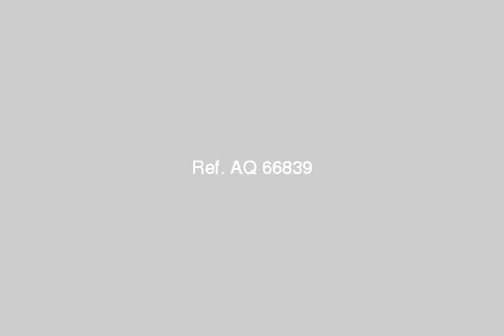Shop Storage For Rent In El Maadi Cairo - mlseg.com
Shop Storage For Rent In El Maadi Cairo قريب من صقر قريش ايجار 2,500 - المعادي - Egypt Real Estate | Greater Cairo | El Maadi | Shop / Showroom For Rent